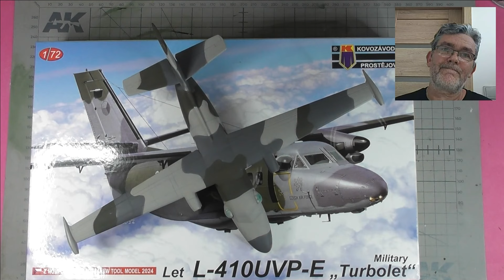Let L-410UVP-E Turbolet 1:72 KP - Full Build vol.11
Zdravím Vás přátelé. Vítám Vás u dalšího videa ze stavby Turboleta. Tentokrát kromě žvanění opravuji kamufláž :)